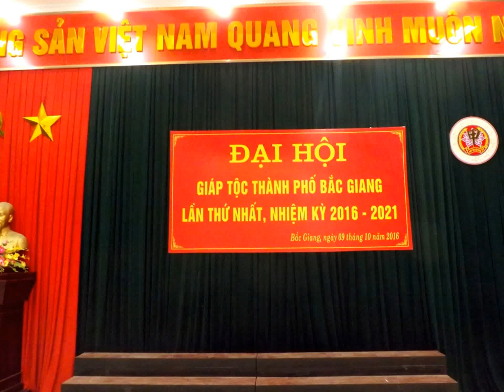ĐẠI HỘI HỘI ĐỒNG GIÁP TỘC TP BẮC GIANG LẦN THỨ NHẤT.